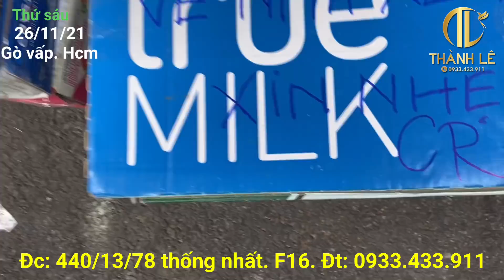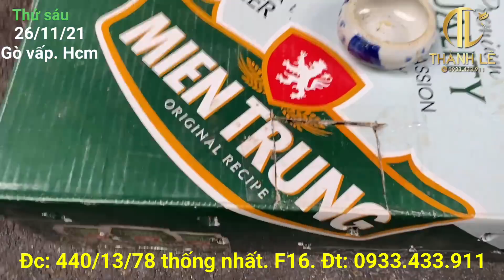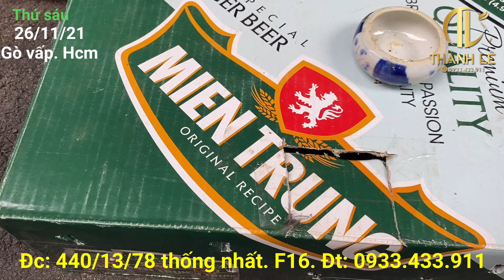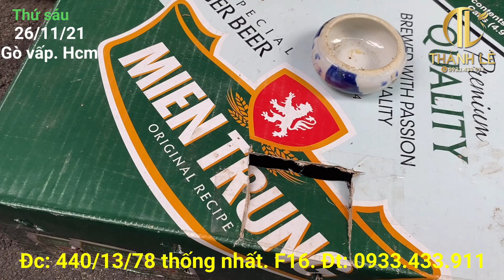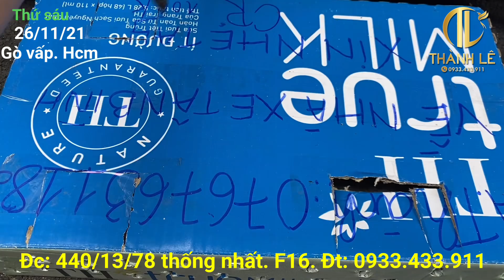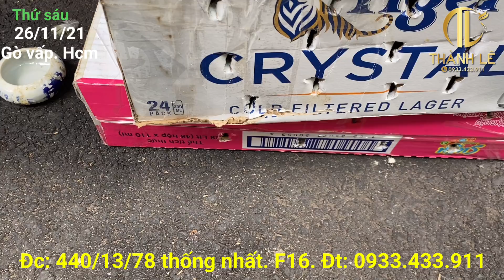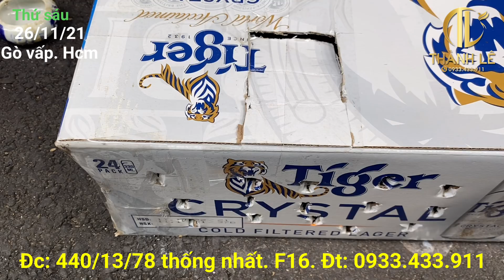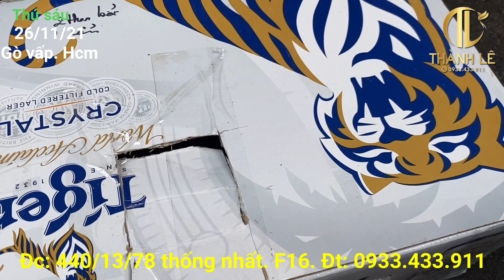Choè than đăk nông✅ Lửa cát tiên✅ Lửa mái đuôi dài✅ Chào mào lân tê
Địa chỉ: 440/13/78 Thống nhất. F16. Gò vấp
Link mua cám choè than, choè lửa, than đất, sâu đầu đỏ, huýt cô.